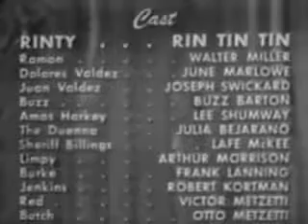Rin Tin Tin The Lone Defender (1930) 09 Presented by Western Legends * Watchfree * Western *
A prospector is murdered by The Cactus Kid and his gang, who hope to find the murdered man's goldmine. The miner's dog, Rin-Tin-Tin, recognizes the killers, who thereafter seek to use the dog to locate the lost mine. With the help of a government agent and a young girl, Rinty saves the mine and brings the bad guys to justice.